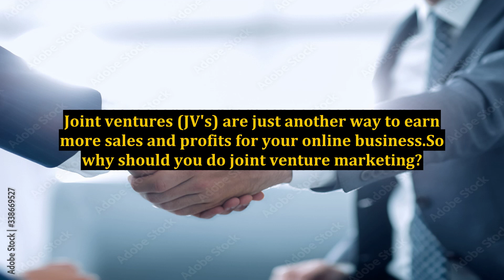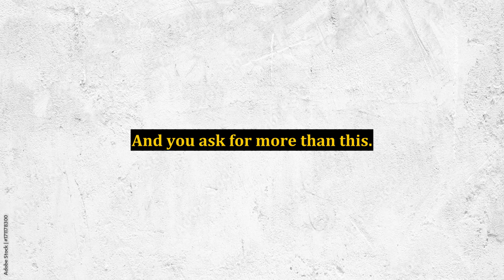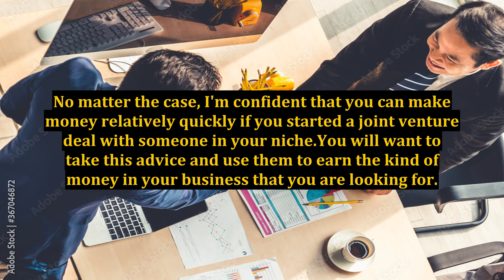3 True Reasons Why You Should Do Joint Venture Marketing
3 True Reasons Why You Should Do Joint Venture Marketing